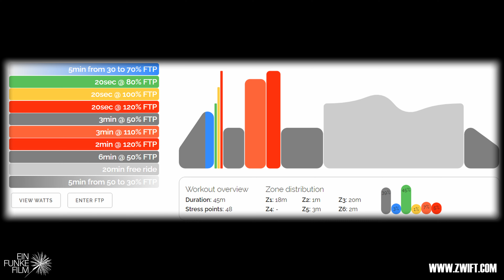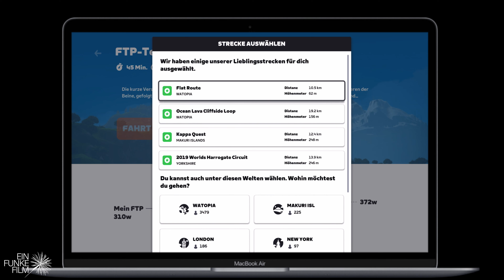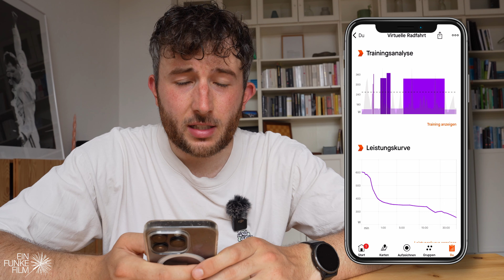FTP TEST I INDOOR VERSION I ZWIFT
Der klassische FTP Test in Zwift steht an. Im modernen Radsport eine Möglichkeit seine Leistungsfähigkeit zu messen. Begleite mich bei meinem Versuch, das maximale auf 20 Minuten herauszuholen. Stimmt meine Prognose mit dem tatsächlichen Ergebnis überein?